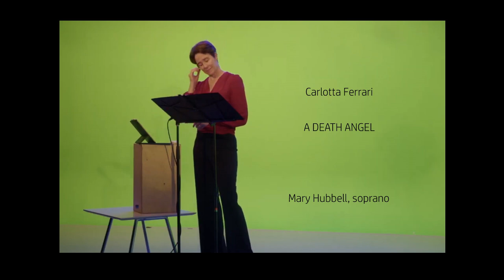Carlotta Ferrari - A Death Angel (Mary Hubbell, soprano)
Carlotta Ferrari - A Death Angel for soprano solo. Mary Hubbell, soprano. Text: Emmy Hennings. Fifteen-Minutes-of-Fame featuring Mary Hubbell.